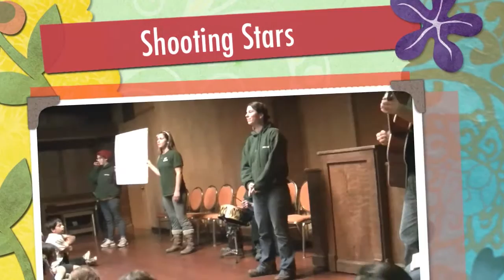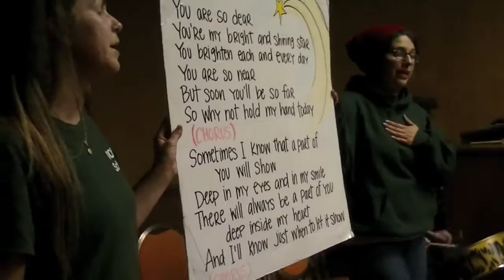EDS Science Camp 2012 Night 3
3rd night at Monte Toyon's Wolf School Science Camp-Mock town hall meeting and song singing of Shooting Stars.